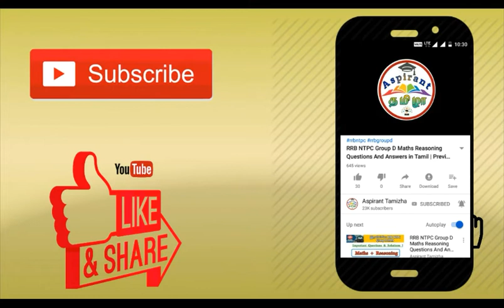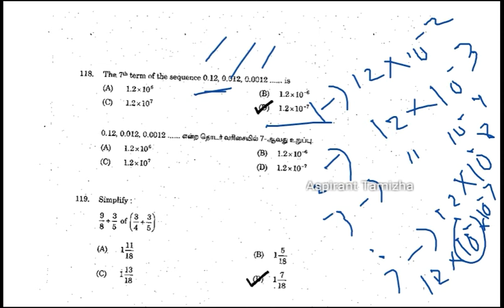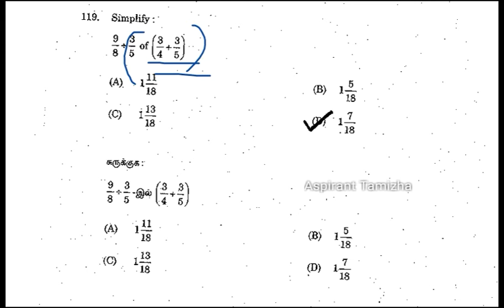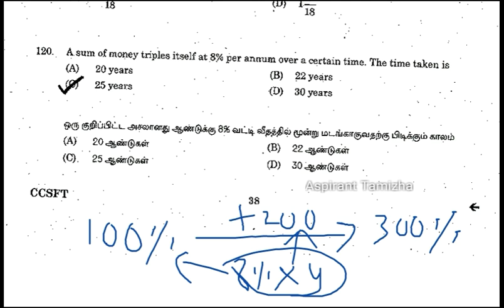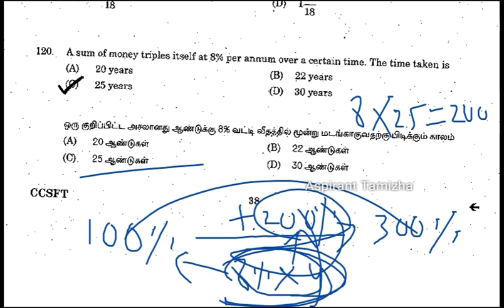TNPSC Group 4 Previous Year Questions | Maths & Reasoning Mental Ability